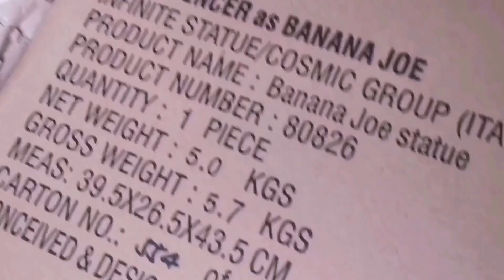STATUA del MITICO BUD SPENCER nei panni di BANANA JO by INFINITE STATUE Limited edition! Spoiler 😍❤️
Ciao a tutti amici del canale di diabolik68, questo brevissimo video spoiler per anticiparvi il video Unboxing che sto preparando per tutti voi e per condividere la meravigliosa strepitosa Statua in edizione limitata del MITICO BUD SPENCER nei panni di BANANA JO by INFINITE STATUE Limited edition! Spoiler 😍❤️. Un abbraccio dal vostro amico diabolik68.